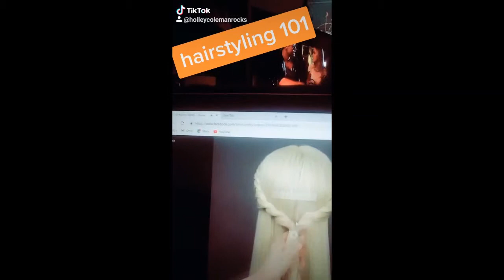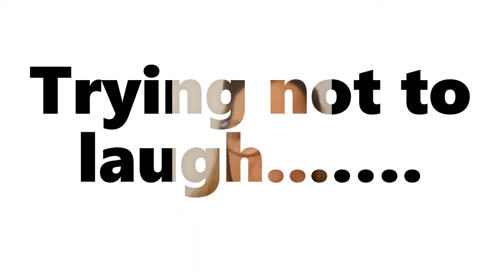Everything you do is wrong!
ASK ME A RANDOM QUESTION FOR MY LIVE FEED ON TIK TOK & INSTAGRAM!

If I was able to maintain your attention for the entire video, please let me know!

Any voice work, writing, or video gigs needed? Email me directly: ; with what specifically is needed, due date, pay rate, etc. Brand support or affiliate marketing opportunities need to include basic information: contact person, contact information, website link, and amount of posts or engagement wanted.

ANCHOR PODCAST:

(episodes are posted on Spotify) @2 Assholes Talk About the News